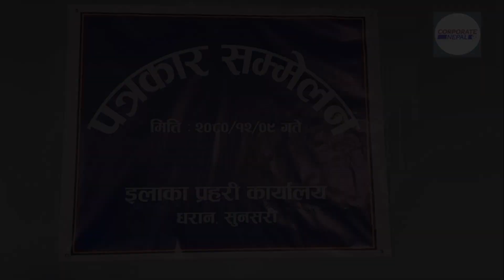प्रहरीले प्रेमीबाटै घाँटी रेटिएको अवस्थामा मृत फेला पारेपछि... |Dharan || Murder|Crime|Nepali Police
धरान उपमहानगरपालिका वडा नं. १८ मा शव भेटिएको सुमिना श्रेष्ठको हत्या उनकै प्रेमीबाट भएको खुलेको छ । इलाका पहरी कार्यालय धरानले आज हत्याका आरोपी सार्वजनिक गरेको हो । प्रेमी धरान उपमहानगरपालिका वडा नं. १६ का १९ वर्षीय सविन भन्ने बाबुराम भुजेल रहेको प्रहरीले बताएको छ । प्रेमीसँग भएको खटपटका कारण हत्या गरेको प्रहरीको अनुसन्धानबाट खुलेको हो । जिल्ला प्रहरी कार्यालय धरानले शुक्रवार उनलाई सार्वजनिक गर्दै सोबारे जानकारी दिएको हो । प्रहरीका अनुसार अनुसन्धान कार्य अघि बढाउनुका साथै संलग्न व्यक्तिको बारेमा बुझ्दै जाँदा मृतक प्रेमिका सुमिना श्रेष्ठ र सविन भन्ने बाबुराम भुजेलकोबीच करिव २ वर्ष अघिदेखि सामाजिक सञ्जालमार्फत सम्बन्ध गाँसिएको देखिएको बताएको छ ।